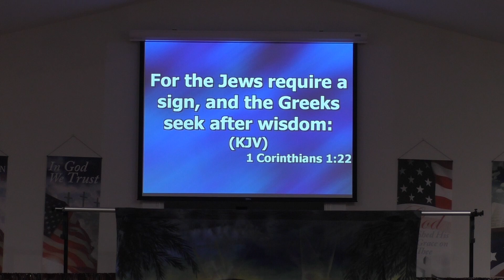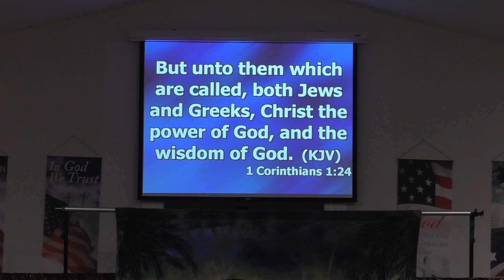Westfield Creek July 14 2024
1st Corinthians Ch 1. "Been To The Cross?"